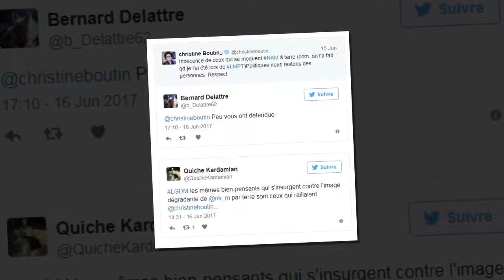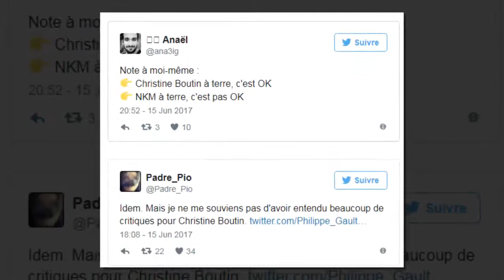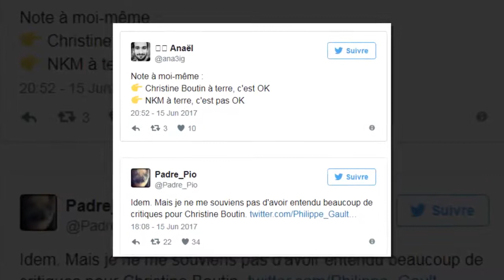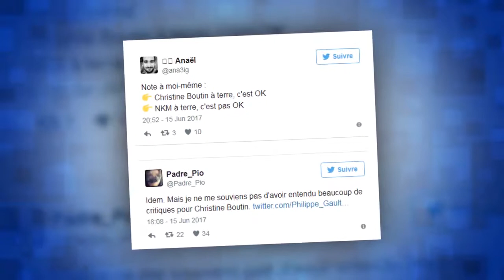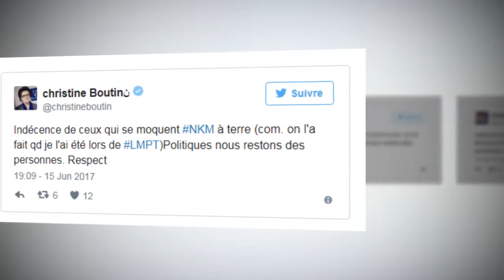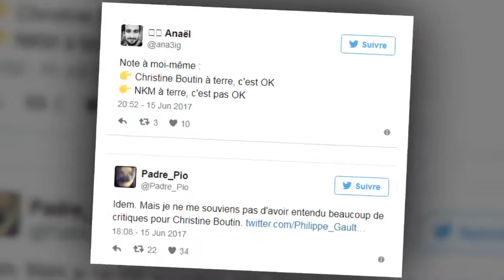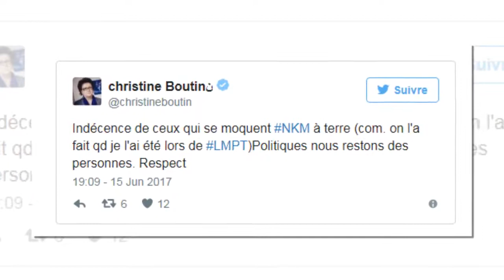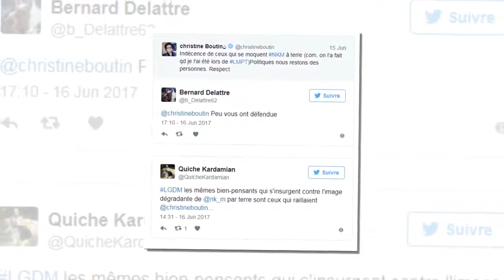NKM et Christine Boutin: deux évanouissements, une indignation à géométrie variable